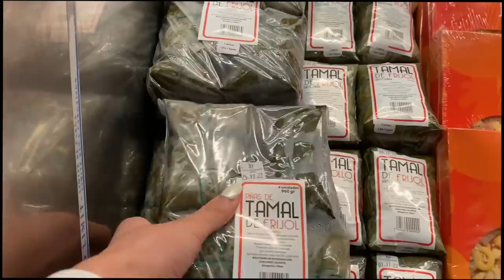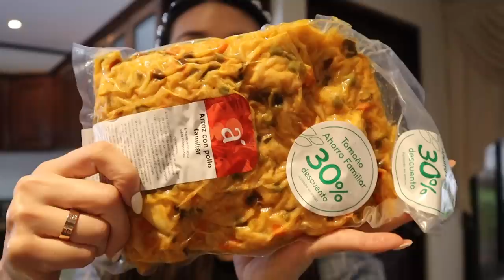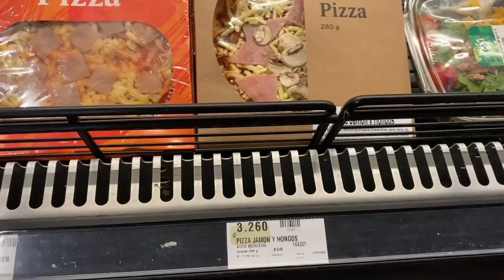COMIENDO COMIDA PREPARADA DE SUPERMERCADO POR 24 HORAS |CocoChickyy| SUPERMARKET PREPARED FOOD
Comiendo por 24 horas comida preparada de supermercado, te muestro todo lo que hay. 👀

24 hours only eating supermarket food